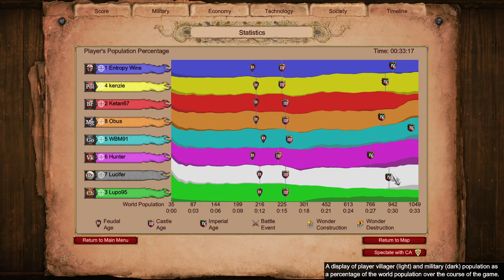YOLO CD Push from Chinese Flank